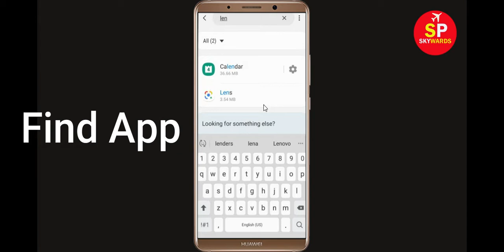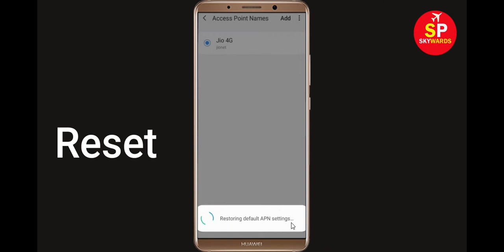How To Fix Google Lens App Network Connection Error Android & Ios - Lens App Internet Connection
Fix Google Lens Network / Internet Connection Problem in Android & Ios - No Internet Connection Error

Hello Friends, In this video i will show you How To Fix Lens App Network Connection Error Android & Ios - Lens App Internet Connection. If you are facing same problem in your android phone then it will help you to get rid of this problem. Just follow tutorial to solve this issue.